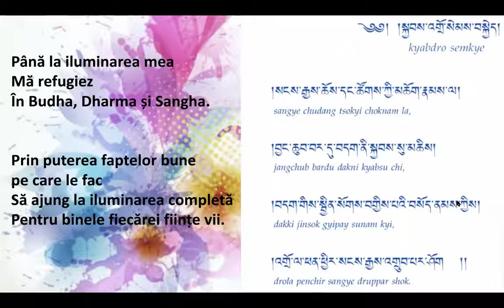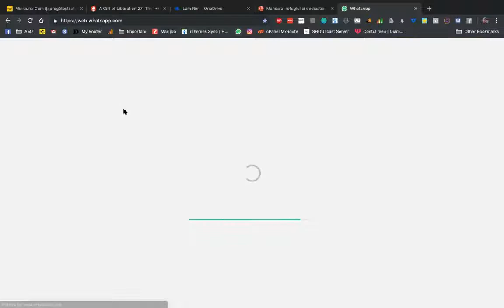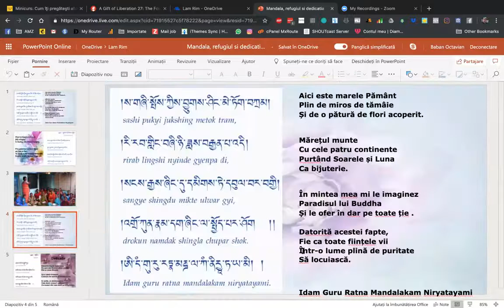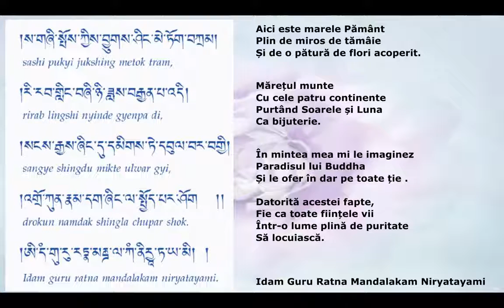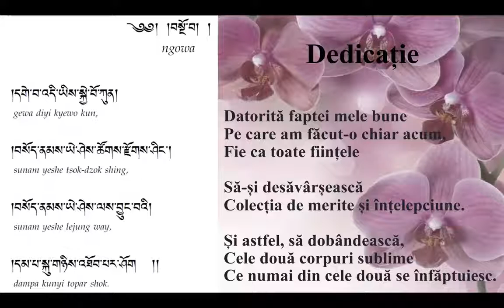Lam Rim 27 "Cele 4 Flori" - Lectia 6a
În timpul acestei retreat la Diamond Mountain Retreat Center, Geshe Michael Roach va discuta despre această mantră foarte simplă, dar profundă, despre karma: încă de când eram copii, am auzit despre cum plantăm semințele de karma: „Nu călca pe acel gandac, copilule! Se va întâmpla ceva rău! ”

Ce face ca semințele să se deschidă? De ce viața mea este așa?

Aceste lucruri le vom învăța în retreatul nostru Lam-Rim sau „Pașii pe calea spre iluminare”. Vom continua studiul nostru atent al Cadoului de eliberare al lui Pabongka Rinpoche, una dintre cele mai mari cărți scrise vreodată în Tibet.

Când ne gândim la cum se deschide karma, cei mai mulți dintre noi ne gândim la „primești ceea ce dai”: Dacă sunt amabil cu alți oameni, atunci oamenii vor fi amabili cu mine. Dar fiecare semință karmică se deschide și în alte trei moduri. Semințele ne creează obiceiurile: deci, dacă studiem detaliile, putem în sfârșit să începem o practică de meditație regulată, sau să mâncăm mai bine sau să facem exerciții fizice în mod regulat. Și semințele ne creează mediul: dacă învățăm detaliile, putem face macro-schimbări în viața noastră : ajută la rezolvarea încălzirii globale, ajută la crearea unor lideri politici inteligenți și capabili.

În cele din urmă, semințele decid locul în care vom merge alături - după ce vom muri. Trebuie să aflăm aceste detalii acum, pentru că nu știm niciodată câte zile sau ore ne-au mai rămas în viață. Acestea sunt ceea ce numim „Patru Flori” și le vom intra în adâncime.

În timpul acestui retreat, vom merge și mai adânc la nivelul următor al Meditației Dansului Leului pe care am început-o in ultima retragere; veți avea șansa de a vă alătura unui grup minunat de meditație online care vă va ajuta în cele din urmă să vă adânciți în practica de meditație.